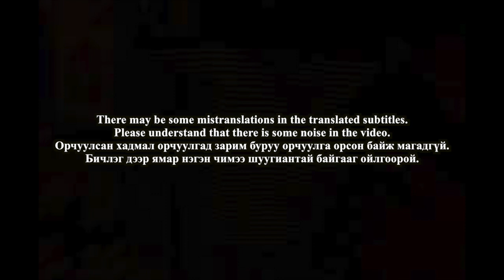🇲🇳🇰🇷🔥Korean Hiphop Junkie react to UB FREESTYLE Ep4 GINJIN x SEKSTSAGAANBOGD / OG BRO (MGL/ENG)